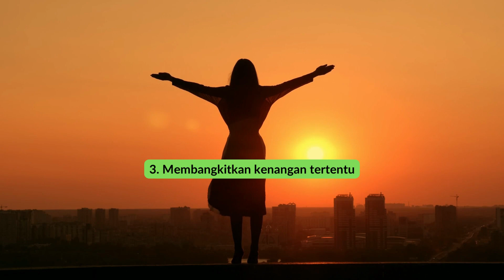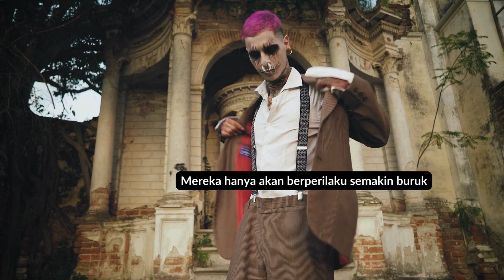KETIKA ANDA MEMPERLAKUKAN SI NARSISTIK SAMA SEPERTI MEREKA MEMPERLAKUKAN ANDA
Si narsistik tidak melihat Anda setara dengan mereka. Mereka akan melakukan 5 hal ini jika Anda berani memperlakukan mereka sama seperti mereka memperlakukan Anda.